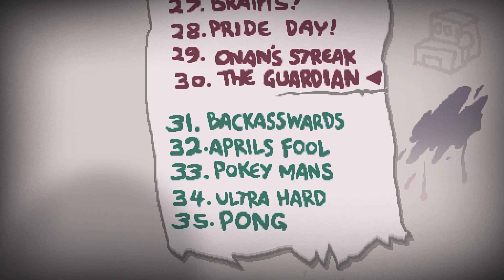The Binding of Isaac: Afterbirth+ (#97) [Pay to Play]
New year, new Isaac save file!
Join me in this journey where we die many times!